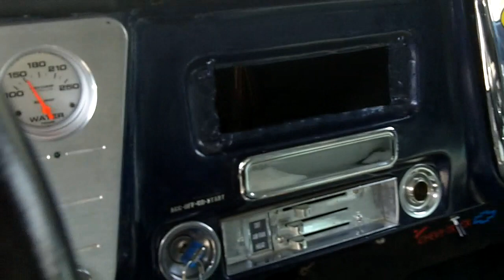Restored 1972 Chevrolet Blazer Custom 4x4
Awesome  restored 72 Blazer for Sale